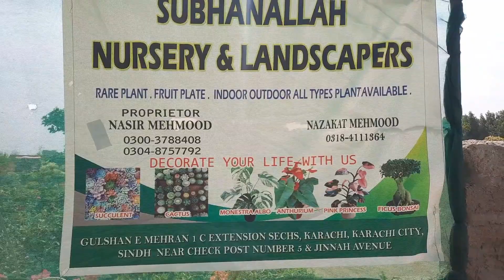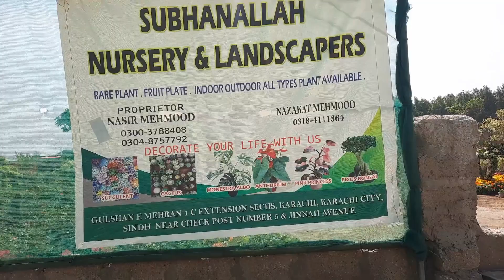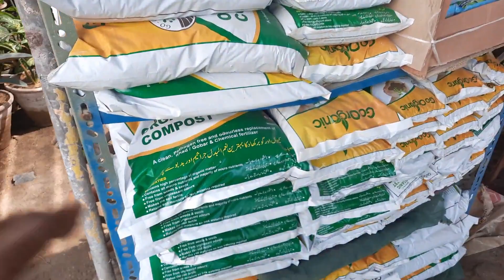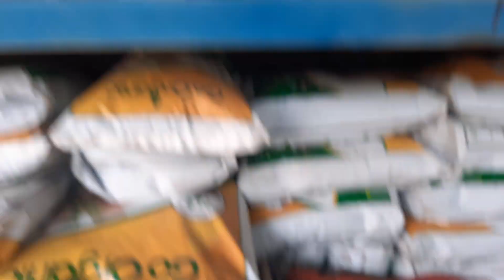SubhanaAllah Nursery Visit Part 1 | Indoor Plants Aglaonema gardening moneyplant (March 2023)